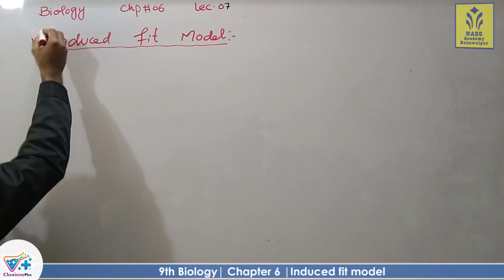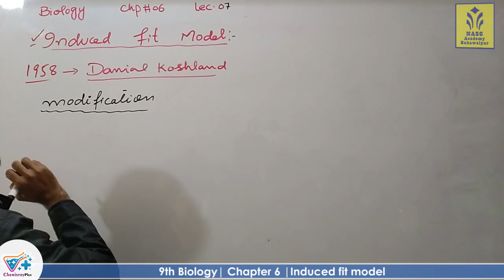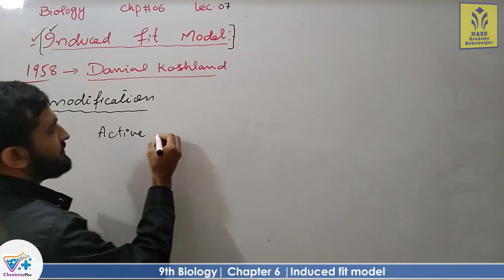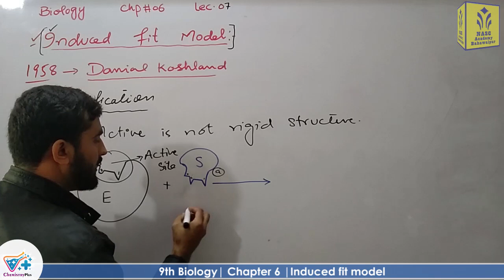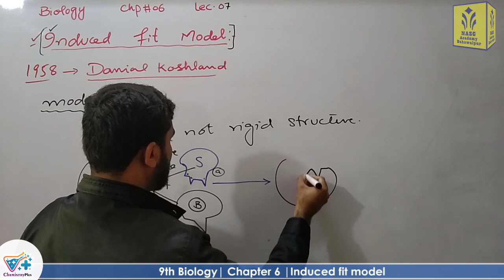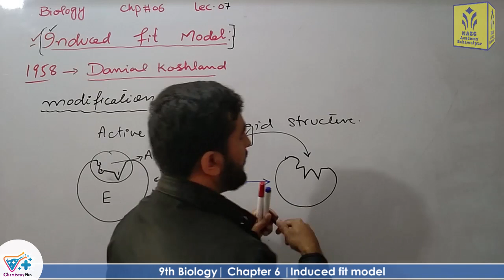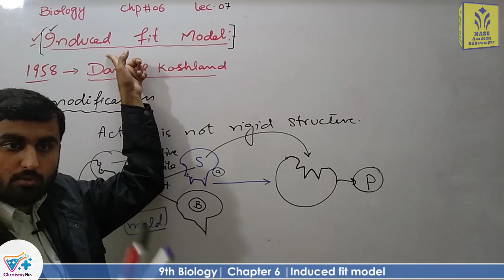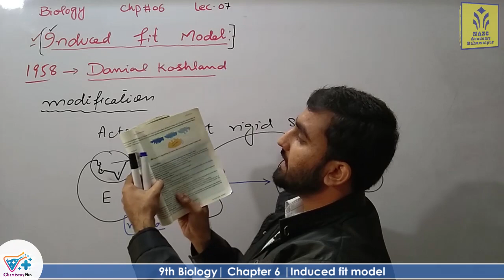Induced fit model | Smart syllabus | Chapter 6 | 9th class Biology | ALP | Lec 9